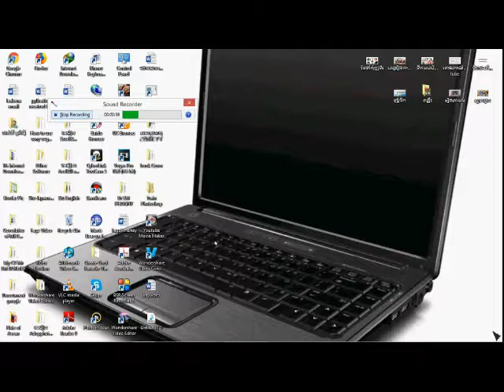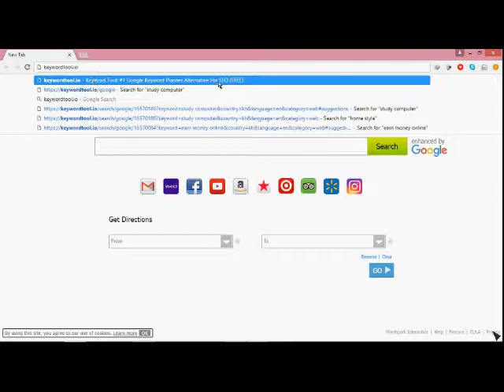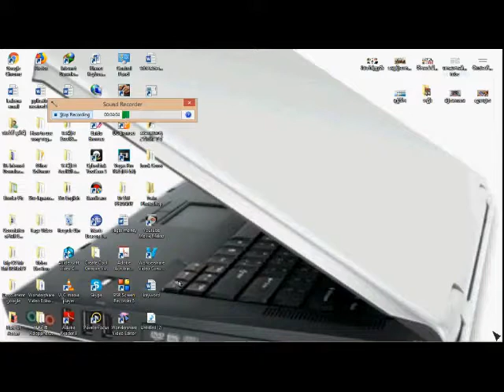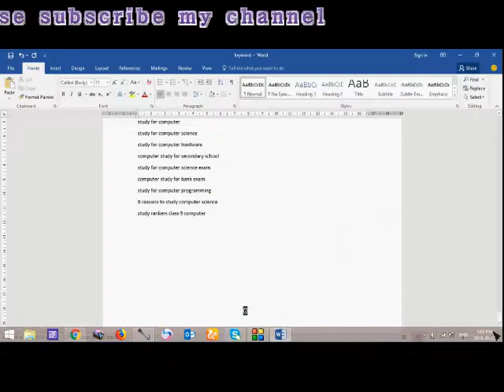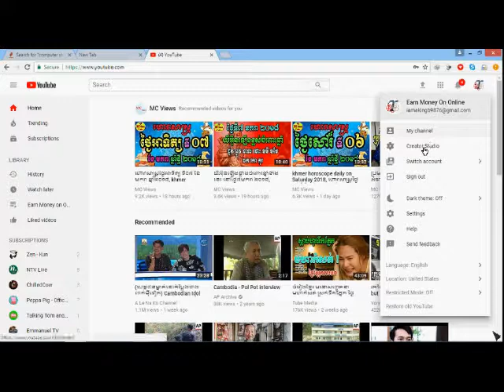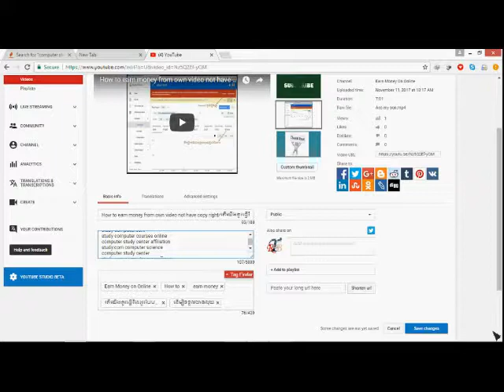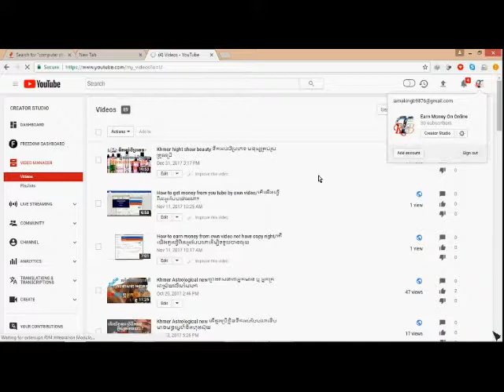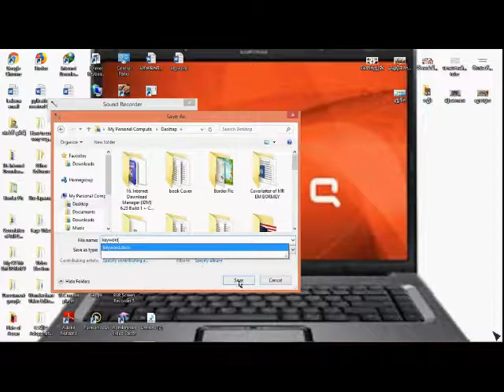របៀបដាក់keywordលើវីដេអូឲ្យឆាប់បានលុយ search keyword in google keep in your video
keyword position in google
keyword ranking in google
keyword report in google analytics
keyword trends in google analytics
top keyword in google search
add keyword in google search
search keyword in google chrome
keyword ranking in google analytics
keyword search in google play
exclude keyword in google search
keyword in google
keyword in google analytics
keyword insertion in google adwords
keyword tracking in google analytics
keyword google analytics not provided
keyword not set in google analytics
keyword advertising google